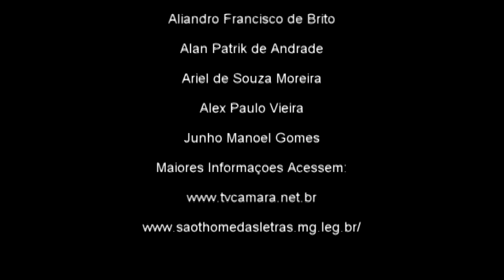Vereador Adriano está cansado de ser enrolado pelo executivo